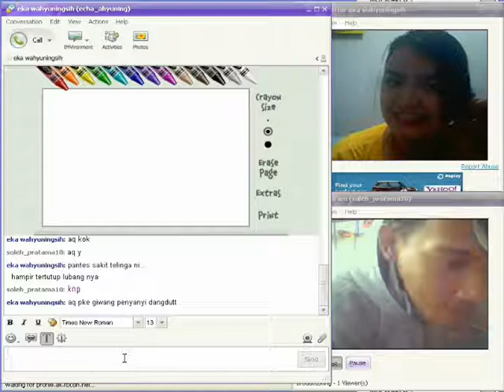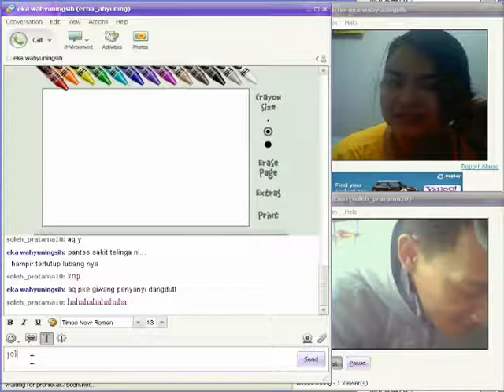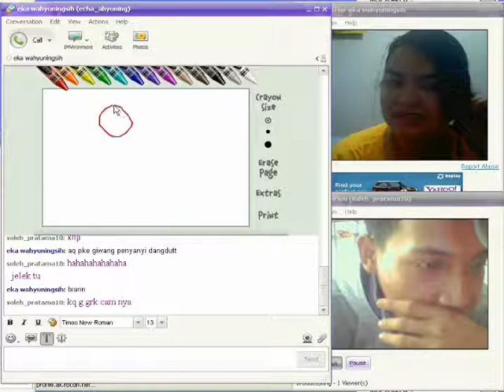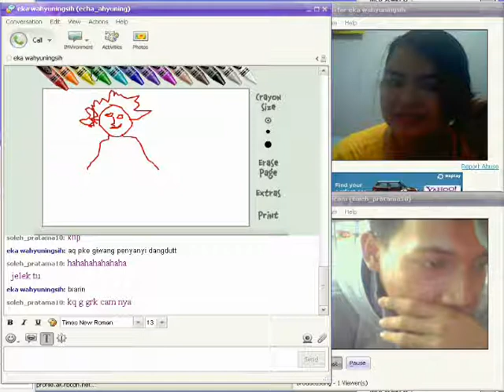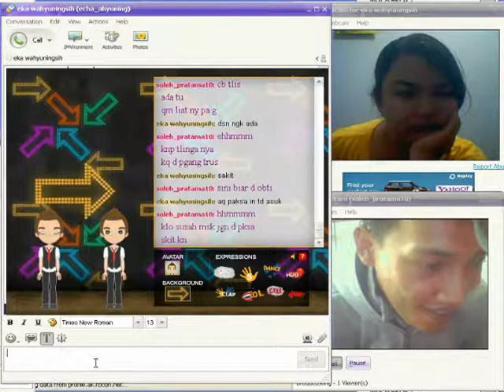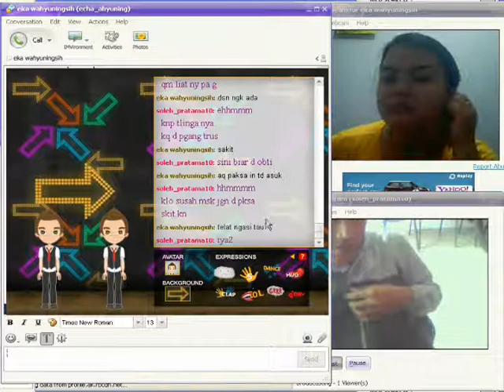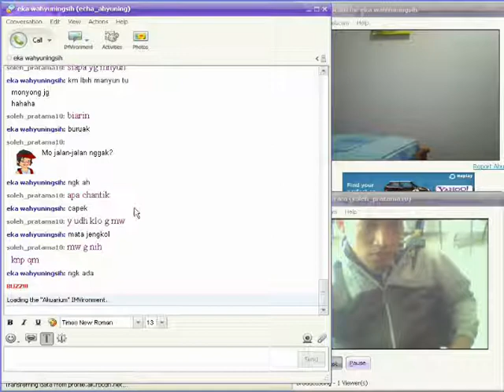Chat YM aQ & Dia. 02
Smua kini hanya jd kenangan.
Mungkin kah semua bisa seperti dulu lagi. aku kangen qm